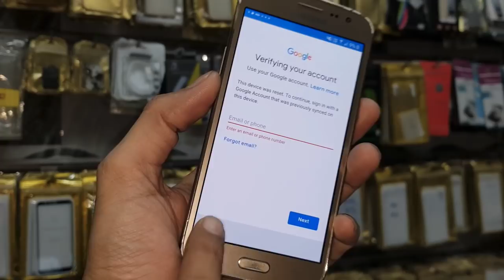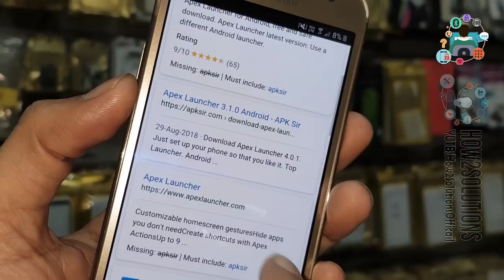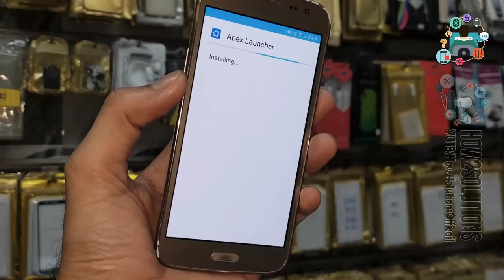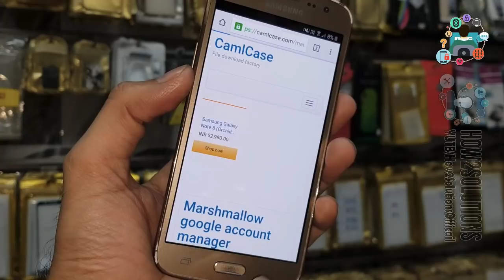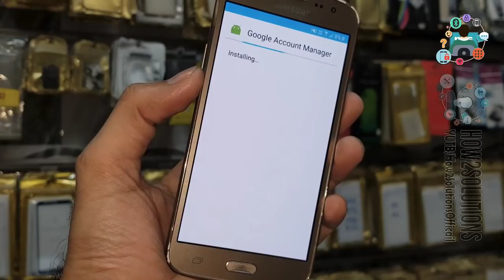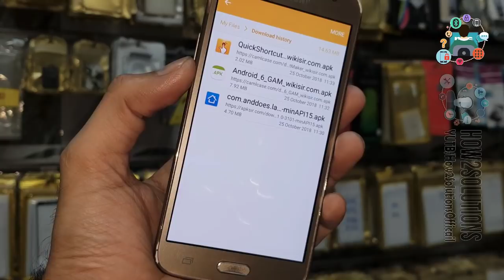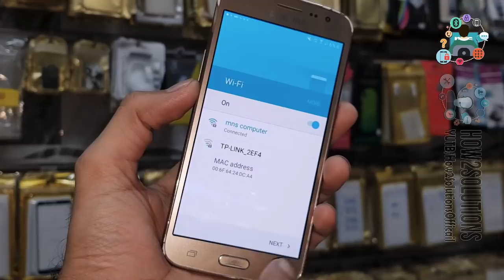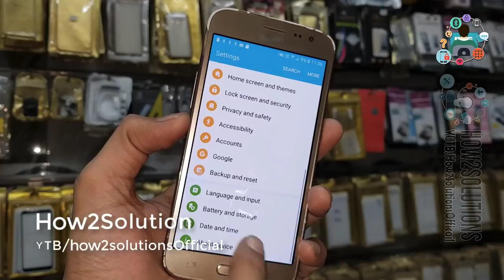Samsung Galaxy J2 Pro FRP unlock Pangu FRP unlocker J2 Prime, J2 Core, J2 6, J2 Ace, J2 2016/J2 2018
HushSms-

 - -  WORKING ON - -

- - - Samsung FRP - - -
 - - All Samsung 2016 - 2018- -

FRP Android
 - - Honor FRP  - -

Fix
 - - Stuck on Samsung Logo - -